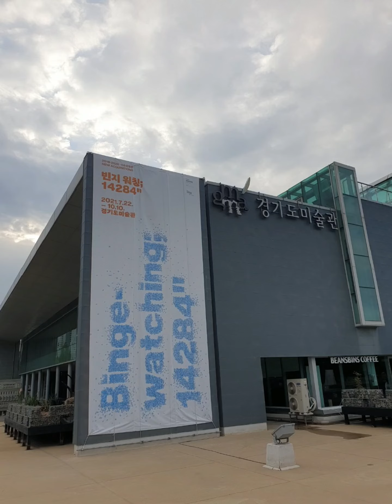20210730 금요일 저녁 안산 초지동 화랑유원지 경기도미술관 화랑저수지 백련 꽃 수련 꽃 산책로 ^^